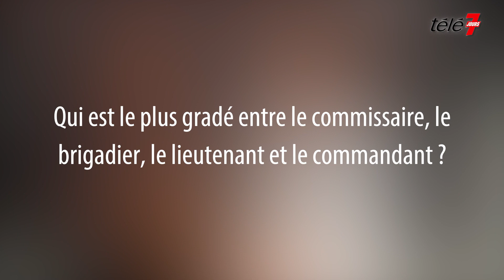Camille Genau et Samy Gharbi (Demain nous appartient) : l’interview police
Flics dans Demain nous appartient sur TF1, Camille Genau (Sara) et Samy Gharbi (Karim) sont-ils calés sur la police ? On a profité de leur passage au 60eme Festival de Monte-Carlo pour tester leurs connaissances…